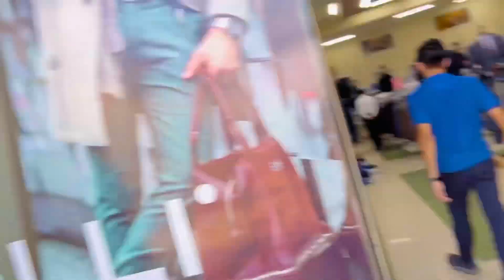YAR KIA DRESSING HAY 😯 | baku, Azerbaijan | Golden beech 😎👱🏻‍♀️🤣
Love fam ❤️❤️